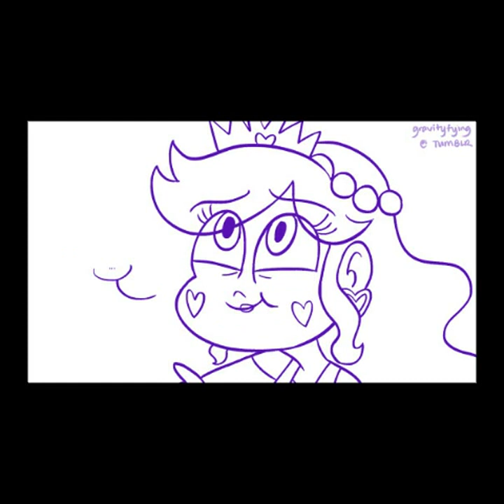Twisted warnicorn horn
Star propose to Marco. Pictures and music don't belong to me.